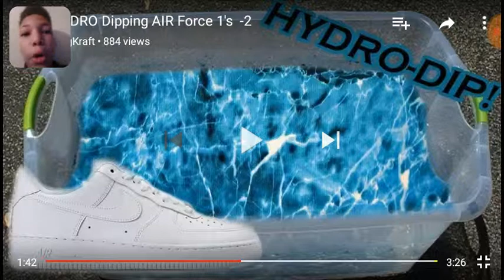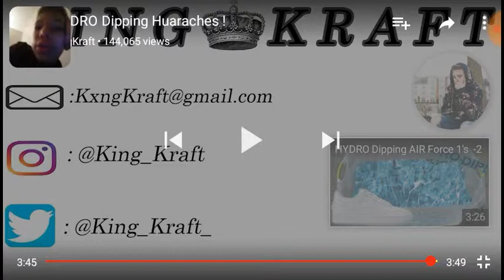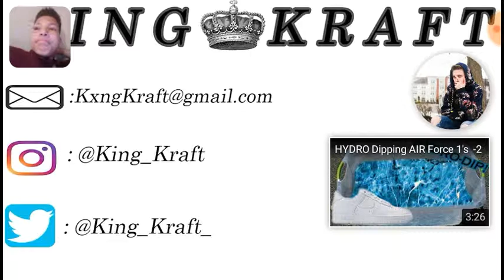My reaction to Hydro Dipping